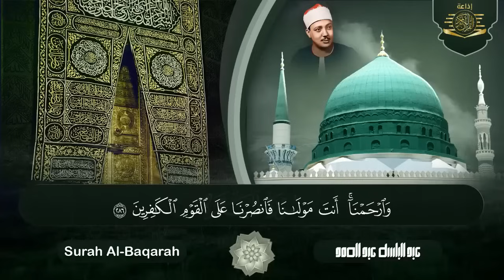سورة البقرة لحفظ وتحصين المنزل وجلب البركة - من أروع ما جود الشيخ عبد الباسط عبدالصمد.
سورة البقرة (كاملة) بصوت الشيخ عبد الباسط عبد الصمد لحفظ وتحصين المنزل وجلب البركة Sourah Baqara
 قرآن الصباح | سورة البقرة لحفظ وتحصين المنزل وجلب البركة | من أروع ما جود الشيخ عبد الباسط عبد الصمد رحمه الله